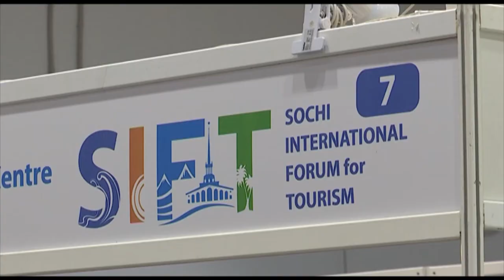Юрий Поляков возглавил делегацию города-курорта на туристском форуме SIFT 2017 в Сочи